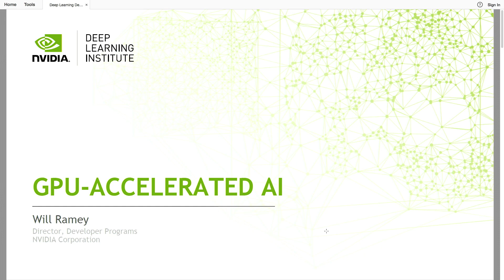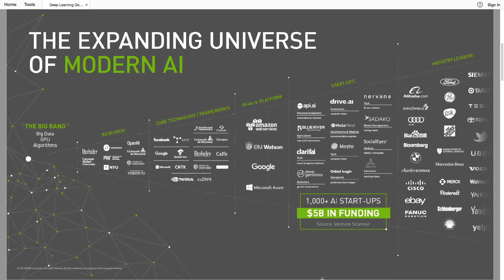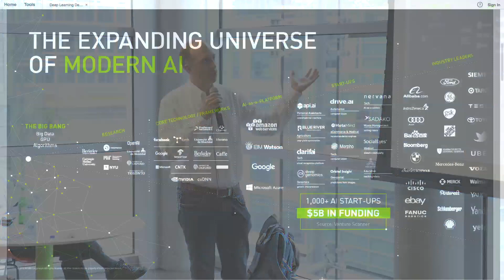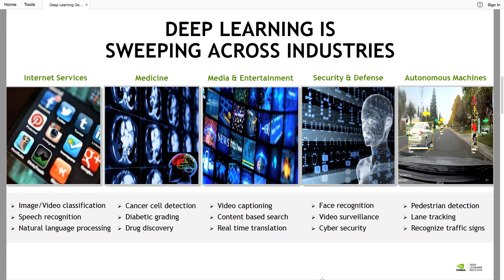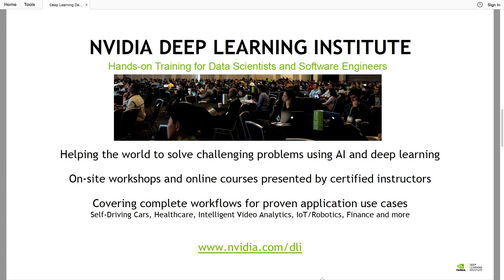sfspark.org: Will Ramey Lightning Talk